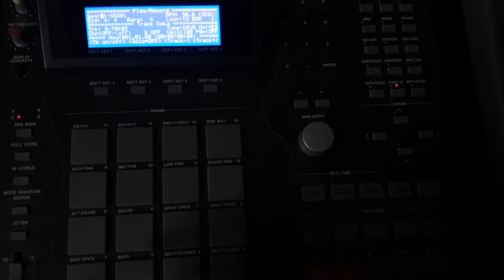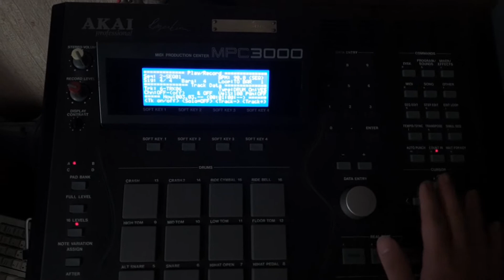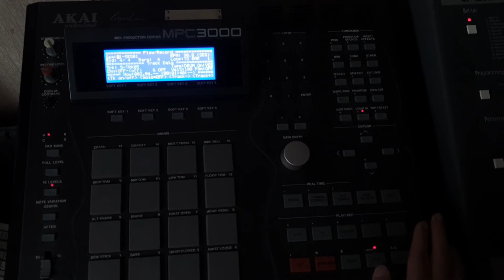MPC3000 & SP1200 hiphop beat -niigh-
00:20 beat begins